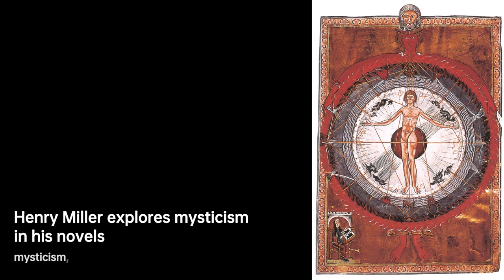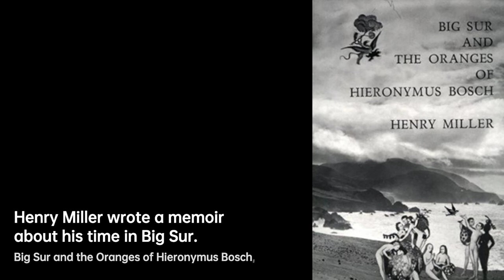Henry Miller: Literary Maverick | Writers & Novelists Biography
Henry Valentine Miller was an American novelist. He broke with existing literary forms and developed a new type of semi-autobiographical novel that blended character study, social criticism, philosophical reflection, stream of consciousness, explicit language, sex, surrealist free association, and mysticism. His most characteristic works of this kind are Tropic of Cancer, Black Spring, Tropic of Capricorn, and the trilogy The Rosy Crucifixion, which are based on his experiences in New York and Paris . He also wrote travel memoirs and literary criticism, and painted watercolors.